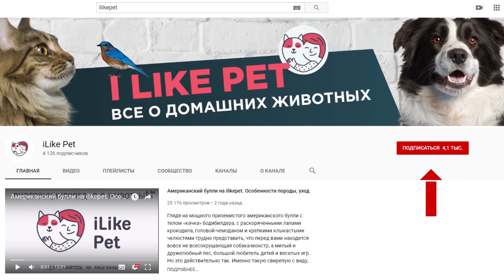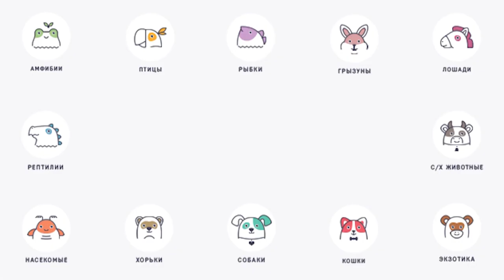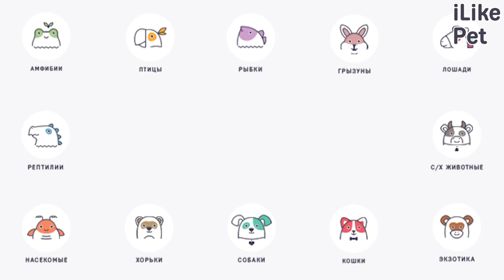5 особенностей ухода за цвергшнауцером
Самая маленькая служебная собака в мире — цвергшнауцер восхищает своим интеллектом и невероятной преданность своему хозяину. На что стоит обращать особое внимание при содержании данной породы?Рассмотрим основные особенности ухода за цвергшнауцером.